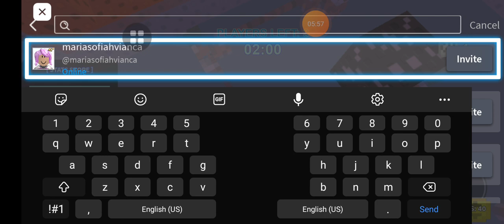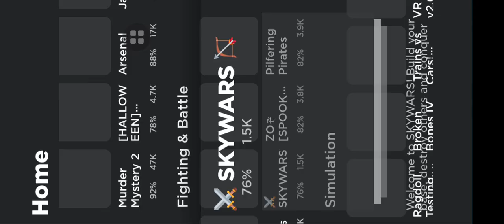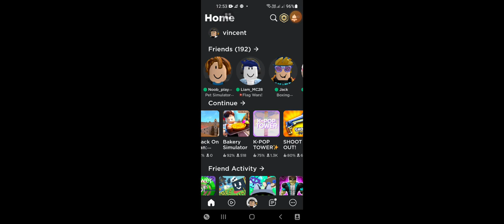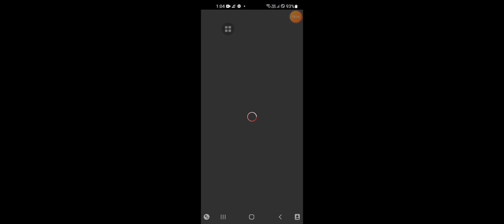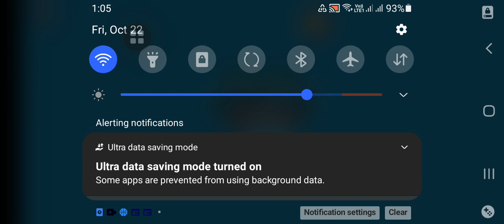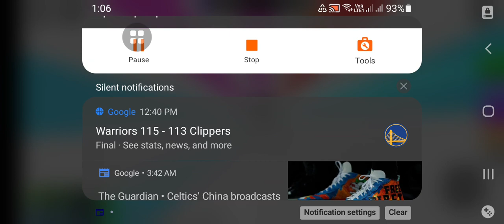IYAKIN WAA! | flag wars | ROBLOX-Vincent King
ROBLOX-Vincent King
Tutorial to join:follow me in my roblox acc. Username:Vjfcbe